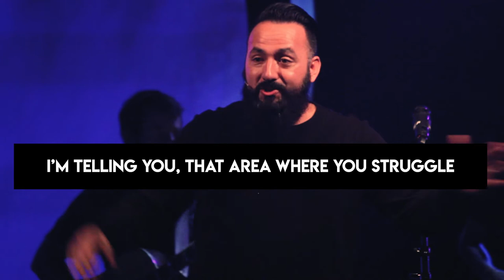Encountered | Highlight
"We Exist to Love God, Love Each Other and Change the World."